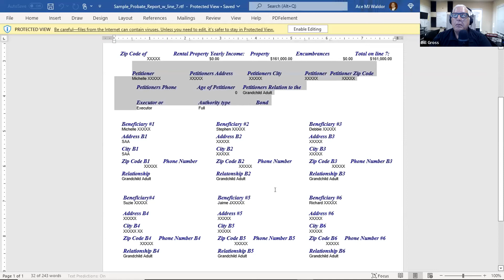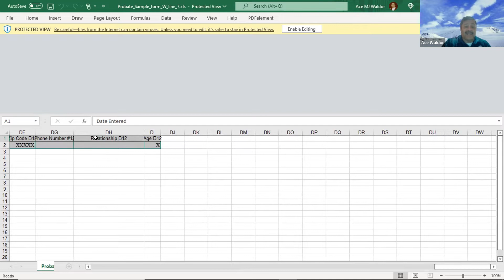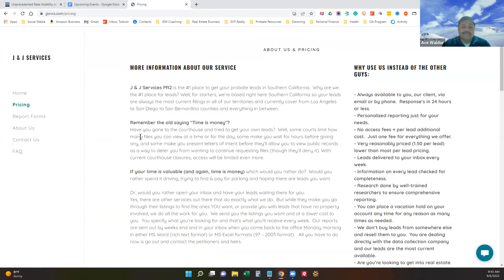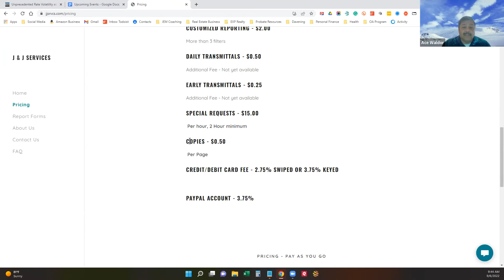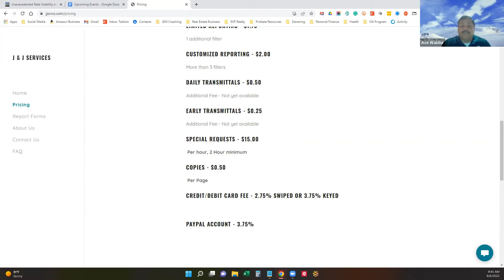Interview with Probate Services Provider Ace Waldor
Ace Waldor
Probate Service Provider
J & J SERVICES

Southern California Counties served: Los Angeles, Orange County, San Bernardino, Riverside, and San Diego
Offered both in Excel and PDF reports, sent out weekly at end of the week. Direct source, high quality service. $1.50 per lead; each filter is $0.25 add on.